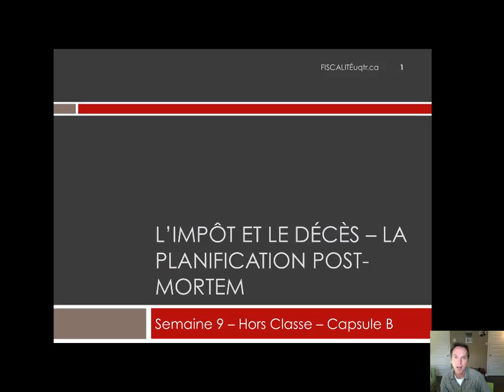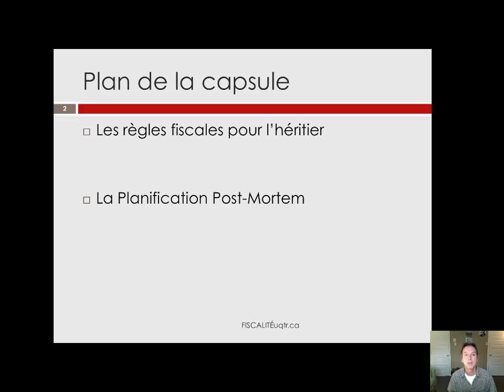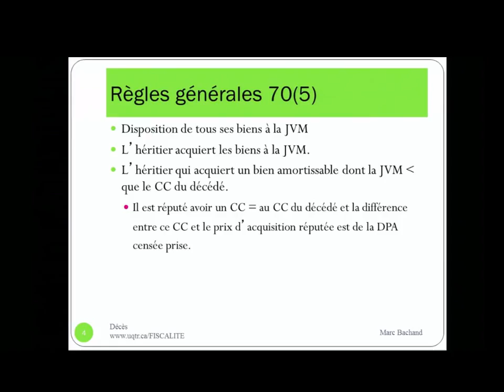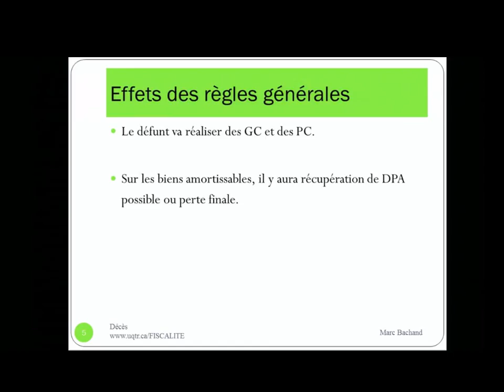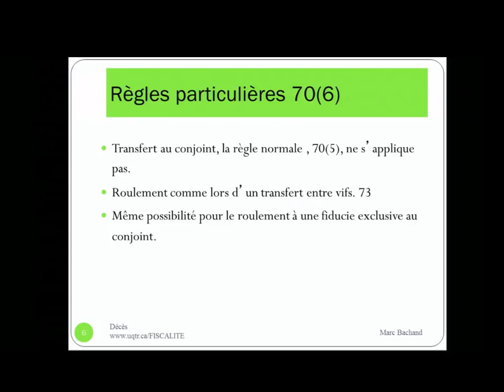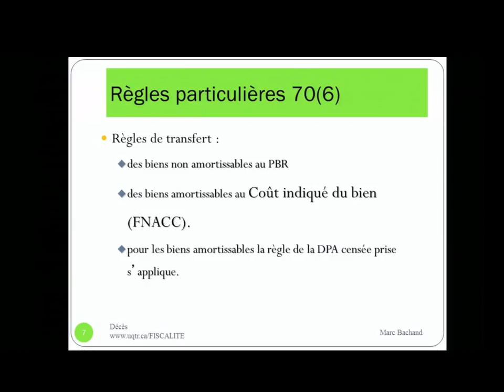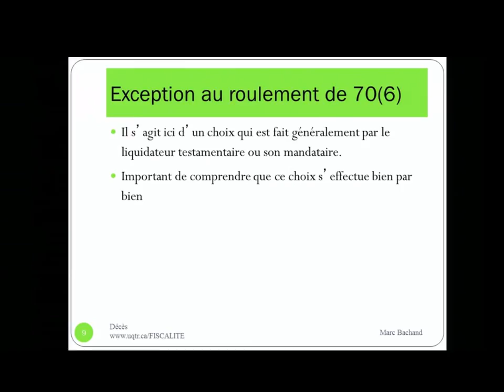Impôt et le décès - Planification post-mortem